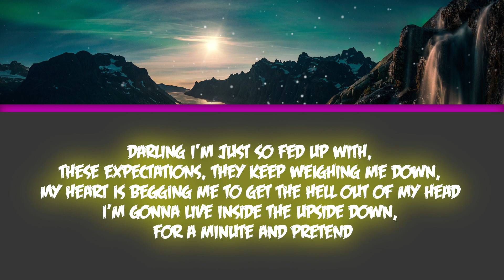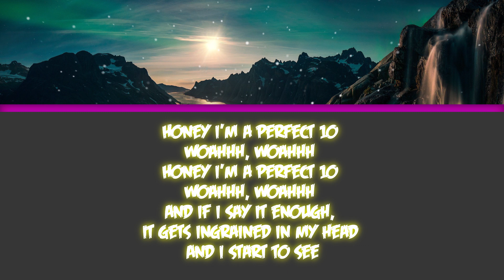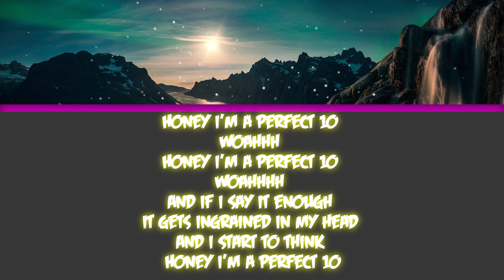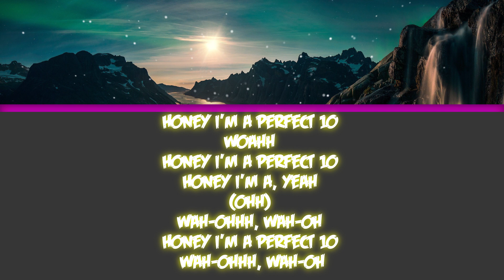Unknown Brain - Perfect 10 (feat. Heather Sommer) [Lyrics]